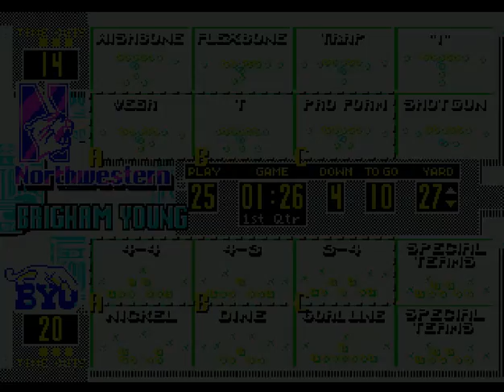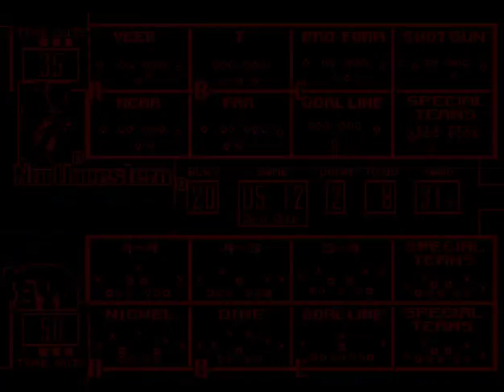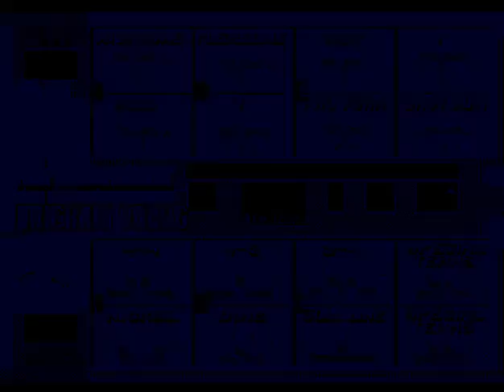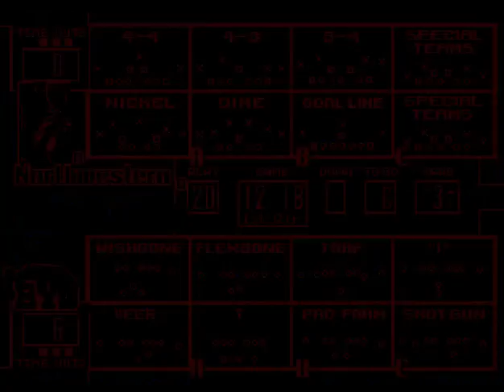College Football USA '97 (video 7,270) (Sega Megadrive / Genesis)